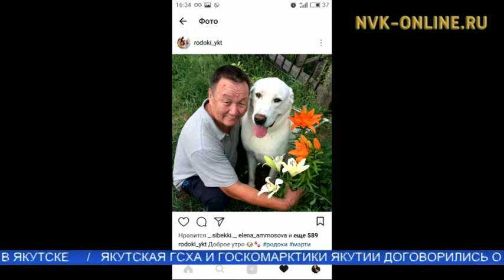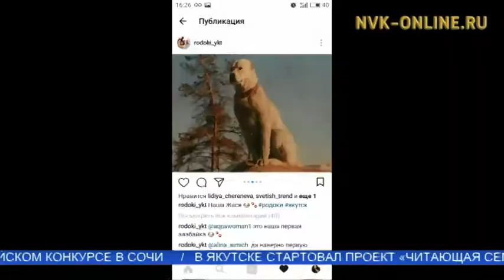В Якутске становится все больше поклонников Марти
Официальный сайт NVK-ONLINE.RU - Марти - так зовут 1,5-годовалую среднеазиатскую овчарку (алабая). Воспитанная, аристократичная, серьезная Марти, кажется, любит всех, кто ее окружает.

Каждый вечер она спешит на место встречи со своими поклонниками, чтобы услышать добрые слова, подать лапу и просто кому-нибудь поднять настроение.

"Это не я выгуливаю Марти, а она меня", - говорит хозяин Марти Афанасий Полятинский.